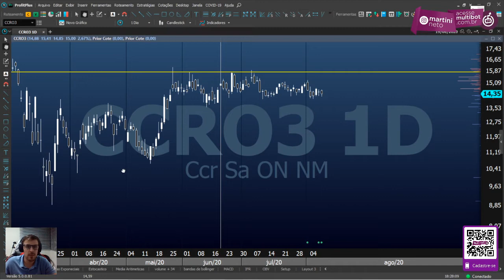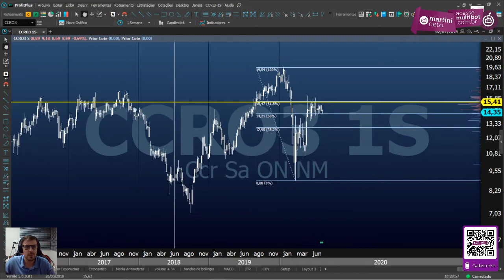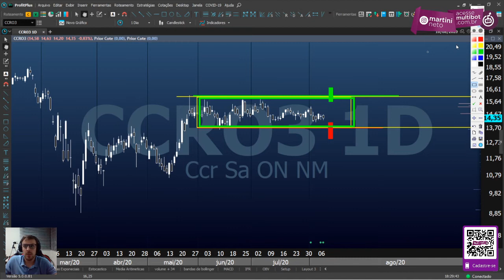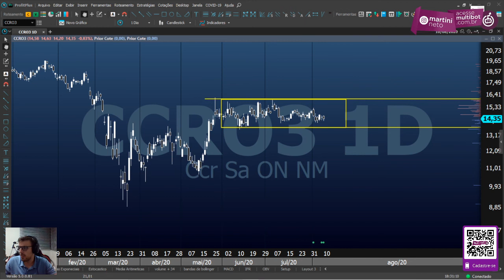CCRO3 | CCR - Qual a análise de curto prazo para o ativo?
CCRO3 | CCR -  Análise de curto prazo.
Deixe  aqui nos comentários qual sua opinião para esse ativo?